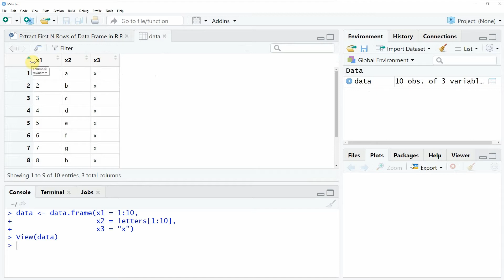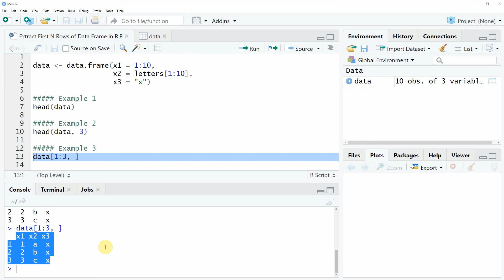Extract First N Rows of Data Frame in R (3 Examples) | Select & Subset with head Function & [ , ]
How to return the first N rows of a data table in the R programming language. More details
R code of this video:

data ‹- data.frame(x1 = 1:10,
                   x2 = letters[1:10],
                   x3 = "x")

Example 1
head(data)

Example 2
head(data, 3)

Example 3
data[1:3, ]